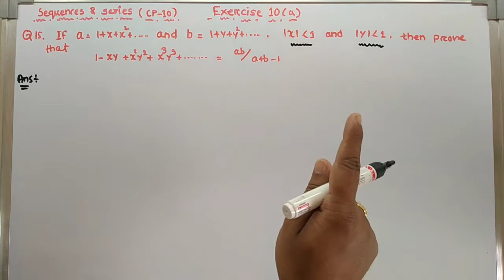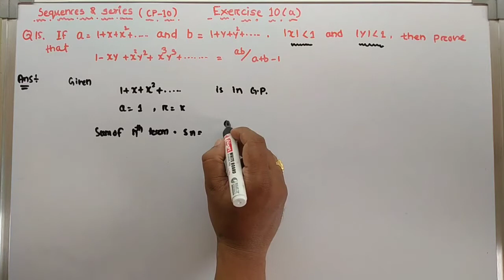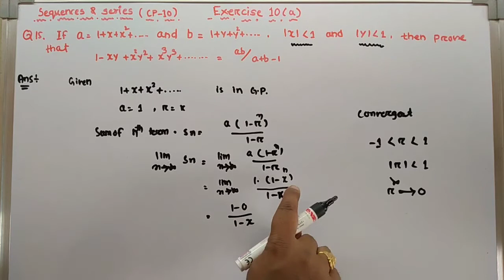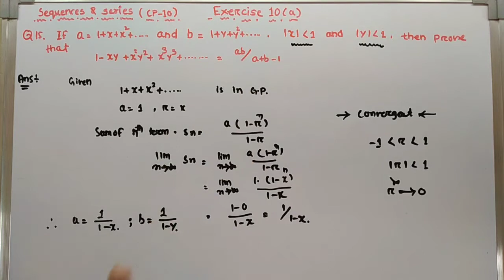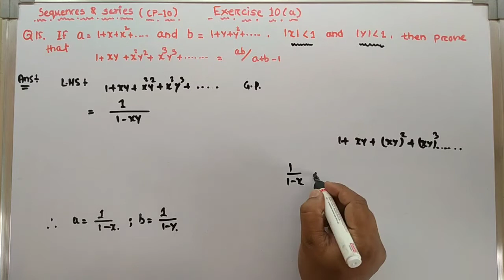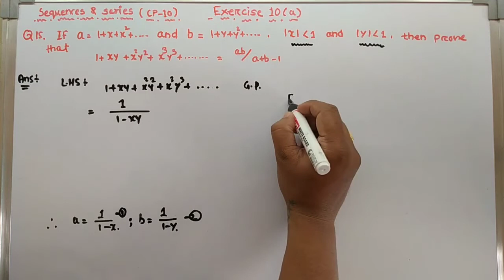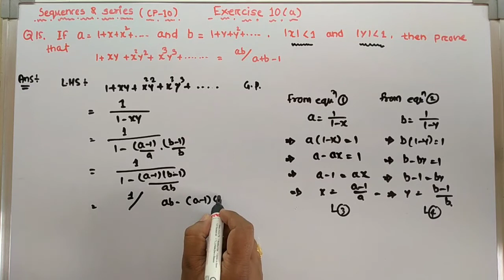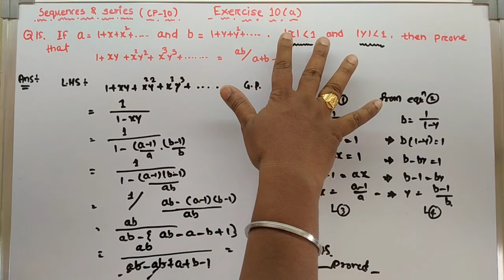Soln of Q 15 ||Exercise-10 (a)|| Sequence and Series||+2 first year || CHSE || Mathematics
Solution of question number 15 of Exercise 10(a)  chapter-10 Sequence and series +2 first year  maths book .